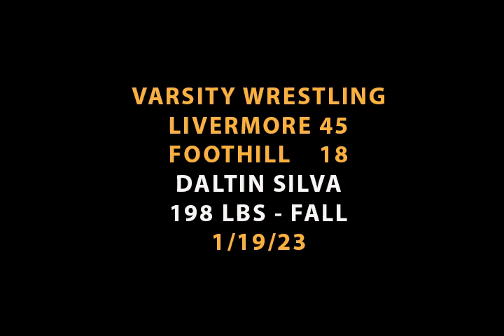Livermore High's Daltin Silva (198) pins Foothill opponent (1/19/23)